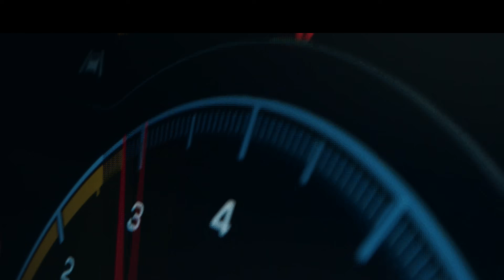Mercedes-AMG’s New EV Acts Like It Has A V8. It's Way Better Than We Imagined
AMG really went all-out to simulate not only the sound but also the feel of a V-8 in its upcoming EV, and the result is great.

When Mercedes invited us a few weeks ago for a shotgun ride in a prototype of its upcoming all-electric model from AMG, we were more excited than we've ever been for a passenger ride.

The prototype is the production version of the AMG GT XX concept—the one with the Bluetooth wheels, designed to rival the Porsche Taycan with up to three axial flux motors that should give it over 1,000 horsepower.

But our passenger ride wasn’t about how quick the C590 prototype is in a straight line. It was all about experiencing its simulated V8 engine experience, which pleasantly surprised us.

What type of sound EVs make when accelerating, or even if they should make any sound at all, is a polarizing topic, but these sounds have been getting better and better as of late.

The current pinnacles of the genre are BMW’s Hans Zimmer-composed spaceship-type sounds, which make you feel like you’re the main character in a sci-fi flick, and Hyundai’s approach. The Korean manufacturer simulates an actual combustion engine, which you can rev in neutral and which has a redline that urges you to shift up, just like in a gas car.

Mercedes-AMG elevates the idea by doing more than just pumping fakery through the speakers. It also uses what are probably resonators in the front seats to make you feel some of the vibration that you would associate with a big V8 mill. The seat subtly vibrates under acceleration in a crescendo as the fake revs build, and when the driver lifts off, you feel the overrun crackle through your spine thanks to the same system.

The engine sound that AMG is trying to simulate is very clearly a naturally aspirated V8 from the time when a 63 AMG car actually had a 6.3-liter engine. It honestly sounds great, and we prefer it to Hyundai’s intentionally artificial-sounding engine in its Ioniq 6 N and Ioniq 5 N.

Just like in those other cars with pretend engines, you don’t have to have the fake engine sound, which you can easily turn off. We’ve seen how much slower having it on makes an EV, so when you want to extract all the performance that the car has to offer, it will likely need to be turned off in the AMG too.

Read more on our site here:
Mercedes-AMG’s New EV Acts Like It Has A V8. It's Way Better Than I Imagined

00:00 - Manufacturers Doing Fake Engine Sounds
01:18 - AMG EV C590 vs Hyundai
01:50 - What AMG Does To Simulate An Engine
02:29 - AMG EV Sound
03:29 - AMG EV C590 Sound Review
04:13 - AMG EV Silent Mode